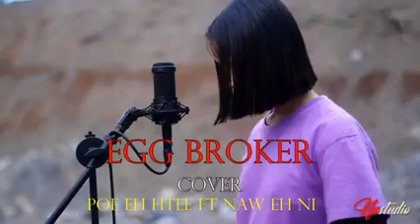ကရင္သီခ်င္း နားေထာင္ရင္အားေပးၾကပါ ေက်းဇူးတင္ပါတယ္